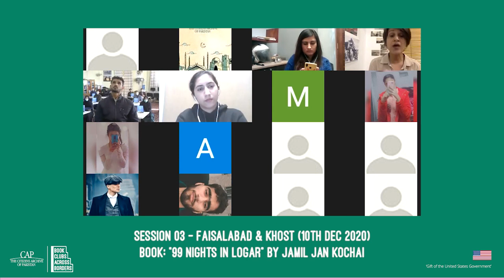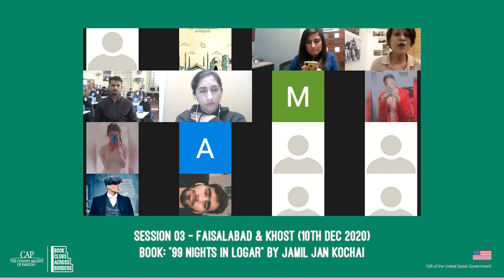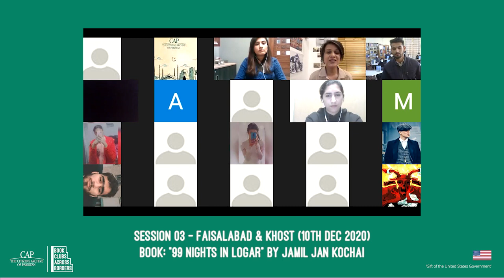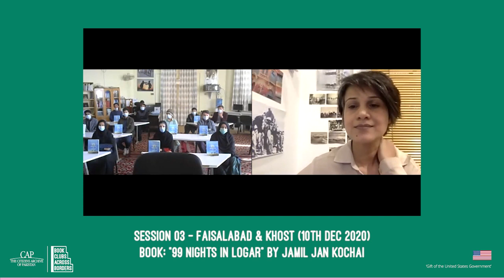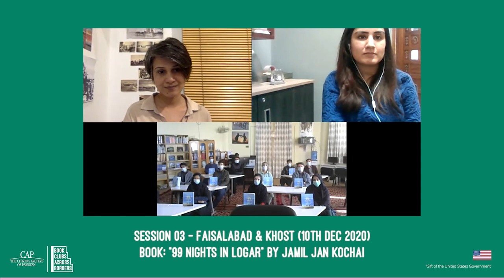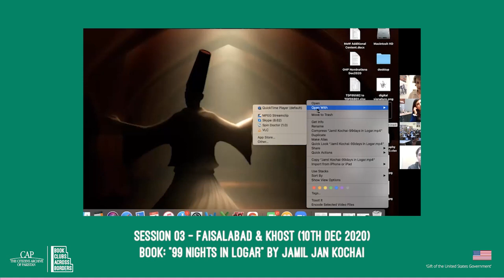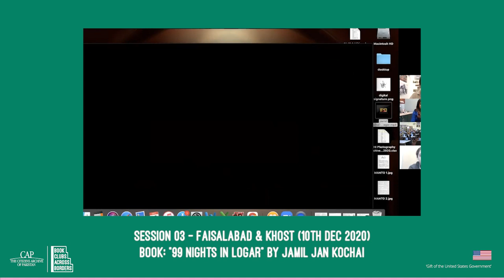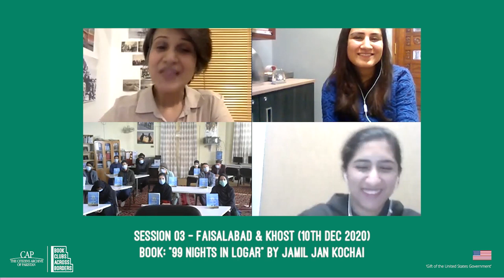Book Clubs Across Borders | Faisalabad & Khost | Session 03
Book Clubs Across Borders
Session 03
Cities: Faisalabad & Khost